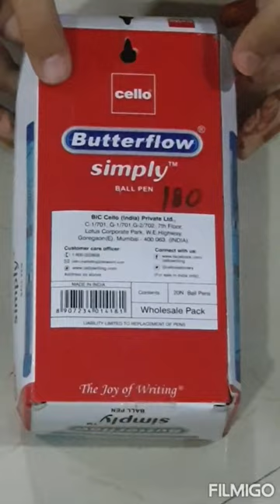Mini Vlog| Unboxing of New Butterflow ball pen box😳🤩minivlog